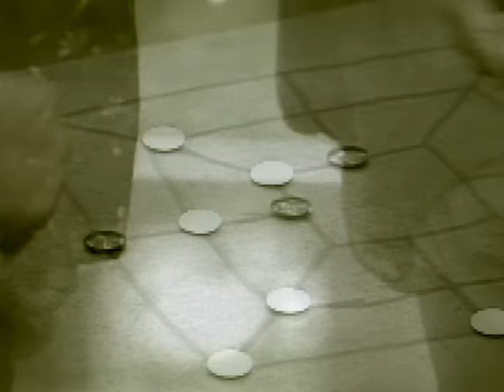蘇芮 Julie Sue - 牽手 Holding Hands (Official官方版MV)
收錄於1993年3月發行｜牽手
和夢想牽手　和人間牽手　和你牽手

作詞：李子恆
作曲：李子恆
 編曲：Ricky Ho

因為愛著你的愛　因為夢著你的夢
所以悲傷著你的悲傷　幸福著你的幸福
因為路過你的路　因為苦過你的苦
所以快樂著你的快樂　追逐著你的追逐

因為誓言不敢聽　因為承諾不敢信
所以放心著你的沉默　去說服明天的命運
沒有風雨躲得過　沒有坎坷不必走
所以安心地牽你的手　不去想該不該回頭

也許牽了手的手　前生不一定好走
也許有了伴的路　今生還要更忙碌
所以牽了手的手　來生還要一起走
所以有了伴的路　沒有歲月可回頭

經典與復刻，一起來聽歌！